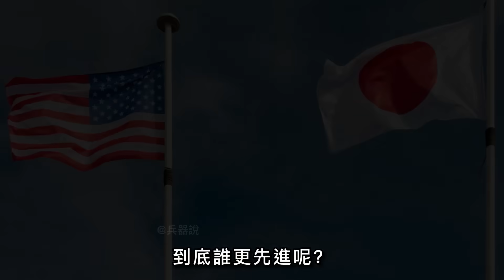黑色黃金，六代機必備材料碳纖維！碳纖維在戰機上能有什麼獨特之處？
00:00 前言
00:33 碳纖維材料
05:39 美國與日本的碳纖維行業
10:06 戰機何時用上了碳纖維

飛機是用什麼製造的呢？
大部分人的答案應該是各種合金
但是伴隨著科技的發展
飛機的機身開始使用越來越多的碳纖維材料
甚至美軍的B-2“幽靈”，碳纖維佔比高達50%
那麼，碳纖維材料到底有何獨特之處呢？
作為該領域的霸主，美國和日本到底孰強孰弱？

What are airplanes made of?
The answer for most people should be various alloys
But with the development of technology
The fuselage of the aircraft begins to use more and more carbon fiber materials
Even the US military's B-2 "ghost", carbon fiber accounts for as much as 50%
So, what is so unique about carbon fiber materials?
As the overlord in this field, which one is stronger and weaker between the United States and Japan?

熱兵器 B-2#碳纖維材料#F22#F35#RQ-4#X-45C#X-47B9#三叉戟IID-5型潛射導彈#M51新式洲際彈道導彈#F-15#F-16#F/A-18#